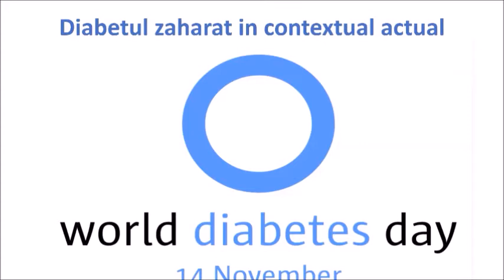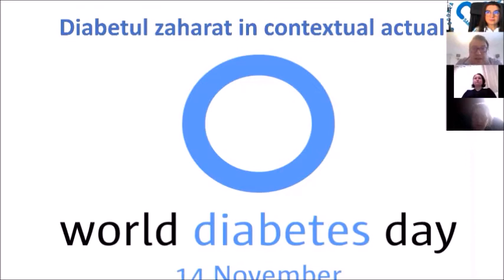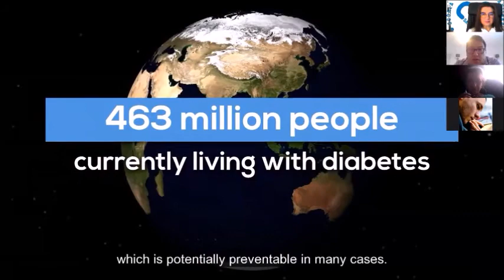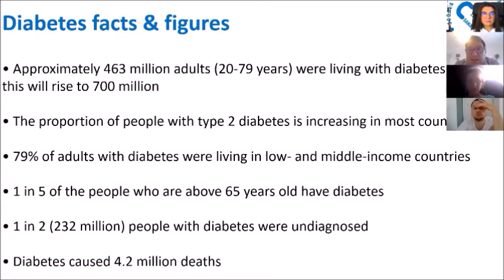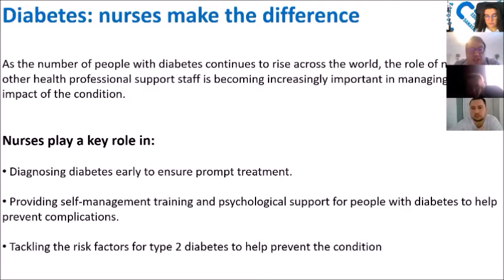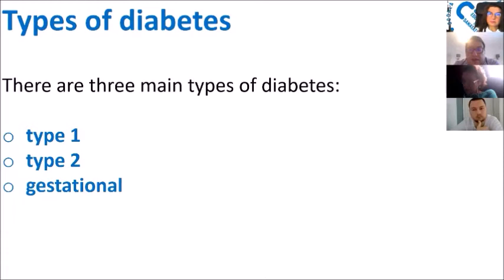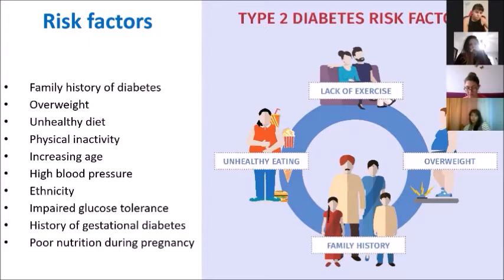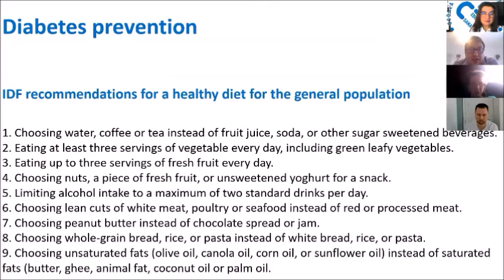Diabetul zaharat în contextul actual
În fiecare an, Școala Postliceală Sanitară „Carol Davila” marchează Ziua Mondială a Diabetului Zaharat prin evenimente menite să sprijine activitatea medicală și care au ca scop principal prevenția, sub sigla care ne reprezintă: Educație pentru Sănătate.
Proiectul „GlicoDay”, în cadrul căruia în ultimii 6 ani au participat sute de elevi și cadre didactice ale școlii noastre, în calitate de voluntari, iar mii de persoane au beneficiat de testarea gratuită a glicemiei, este o  acțiune din seria celor realizate de oameni pentru oameni.
Anul acesta, din cauza pandemiei covid-19, acțiunile noastre s-au desfășurat online și, timp de două zile, elevii și profesorii lor au participat la întâlniri cu specialiști din domeniu. Dr. Alin DOBRE, medic specialist Diabet zaharat, Nutriție și Boli metabolice, le-a vorbit elevilor despre „Diabetul zaharat în contextul actual”.